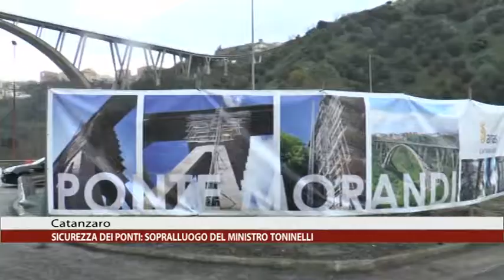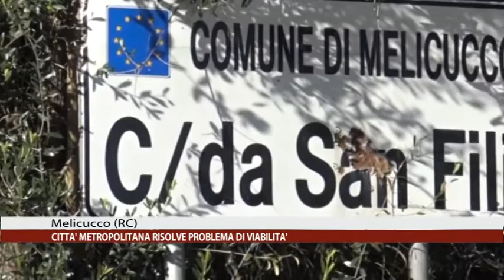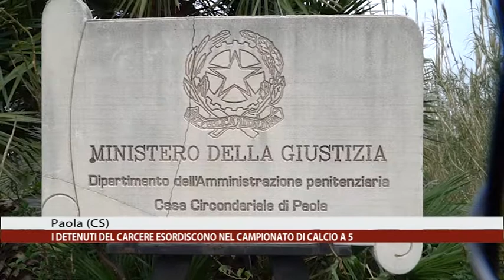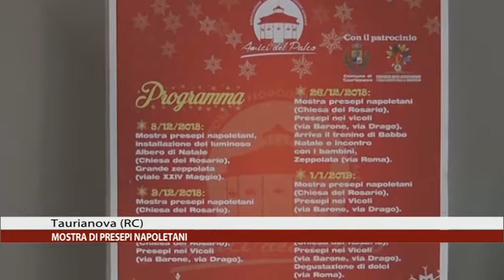Calabria News 24 Informa - edizione del giorno